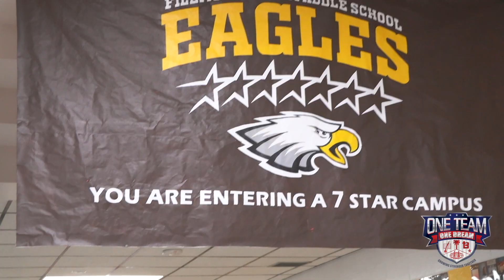2024 Meet the Teacher Night